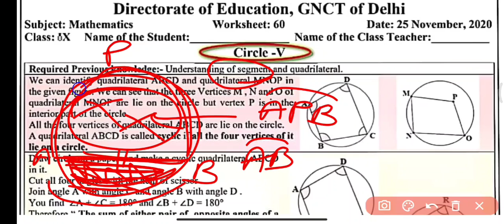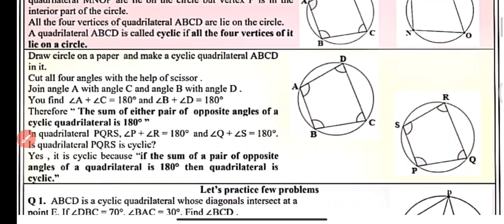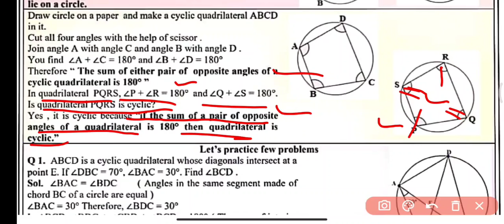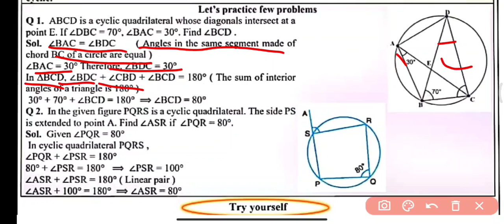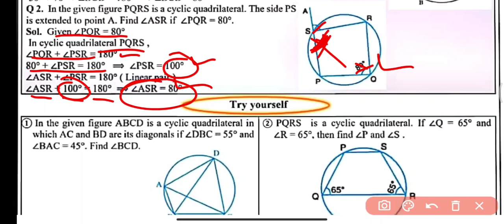Doe Worksheet 60: Class 9 Maths: English Medium: 25 November 2020: Class 9 Doe Maths worksheet 60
Class 9th : सब्जेक्ट :  Maths || Doe WorkSheet 60 Solution|| 25 November 2020 || Subject : maths  Topic : Worksheet maths  English medium worksheet 60 class 9
25 November 9 class worksheet 60
25 November 9th class worksheet 60
25 November worksheet 60  60worksheet  maths hindi medium
Maths hindi me class 9 worksheet 60 maths doe worksheet Doe worksheet 9th class
Maths class IX worksheet maths,
class 9 ki worksheet 60 25 November doe worksheet class 9
9th class All DoE worksheet Solution
Class : hindi Medium : Daily DoE worksheet Solution : DoE Delhi Govt school